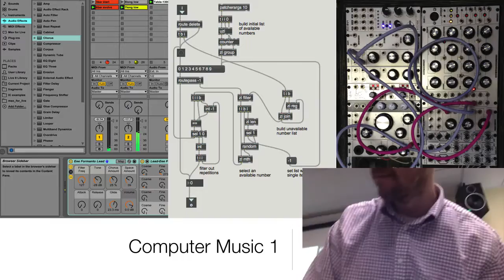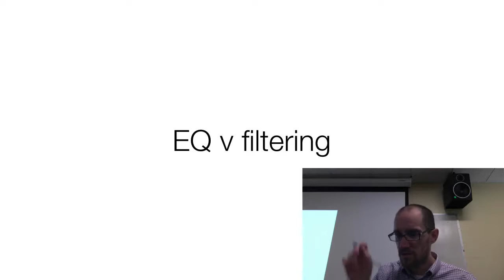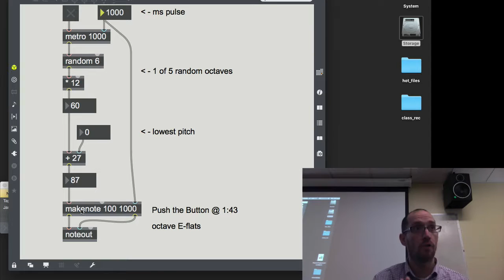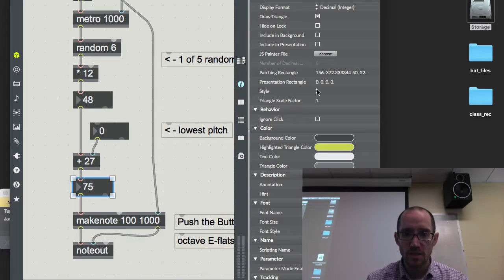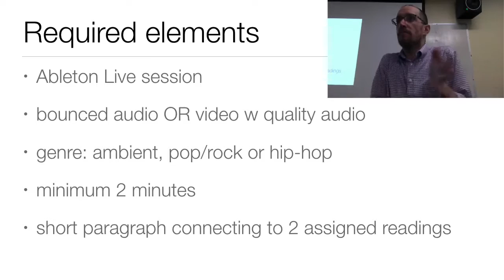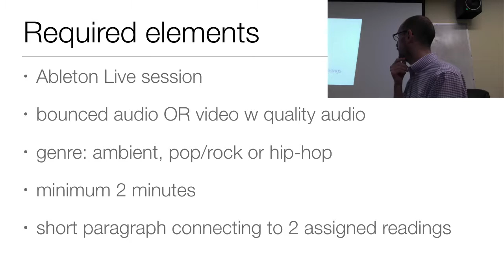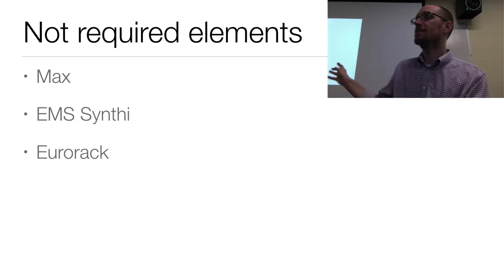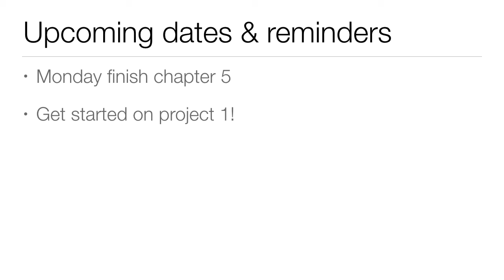Computer Music - F Sept 23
Reading responses & pots 1:42, EQ v filtering 4:19, Q 6:30, DEMO: filters modulating timbre on Eurorack 10:55, Max patch to generate random MIDI octaves 11:26, MIDI interface 13:31, Money Mark inspiration & connection to Max patch 14:21, specific modules used 18:34, patching to hear unprocessed Synthesizer Box 20:25, adding the FLTR module 23:42, cascading two filters 27:38, project 1 required elements 30:14, not required elements 37:29, timeline 39:22, points breakdown & next class 43:50.